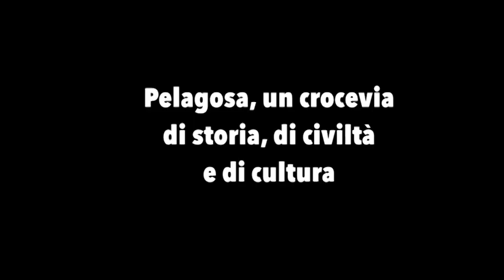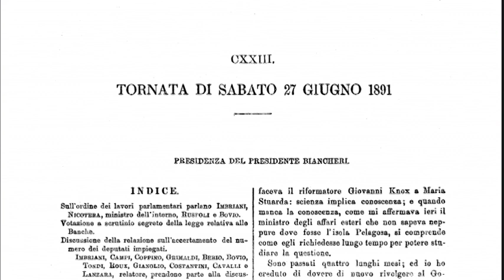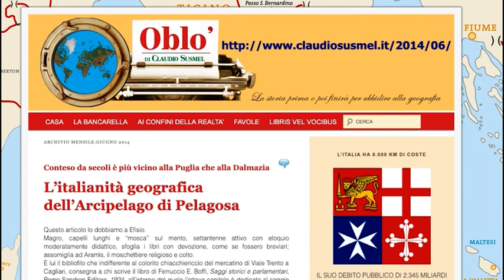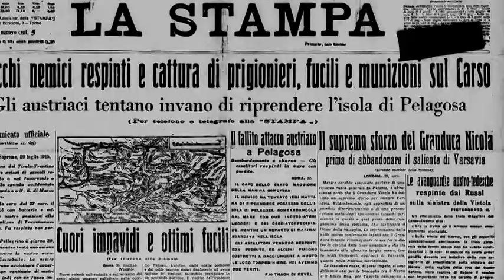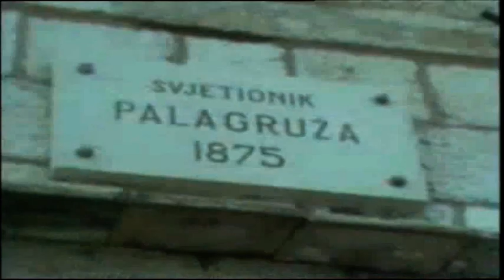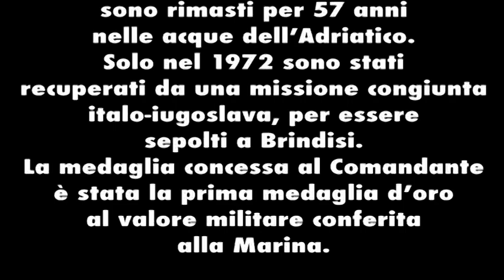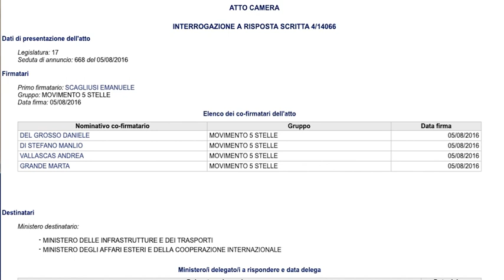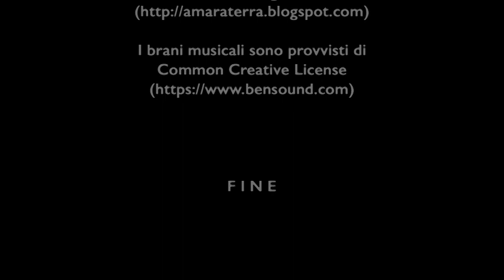L'isola dimenticata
La storia della più grande beffa ai danni del Mezzogiorno e della Capitanata. La terza puntata della edizione televisiva di "Lettere Meridiane" dedicata alle Isole Pelagose, oggi croate, una volta italiane e daune. La trasmissione è andata in onda il 31 gennaio 2019, su Sharing Tv (canale 272 del digitale terrestre in Puglia). In studio, Geppe Inserra